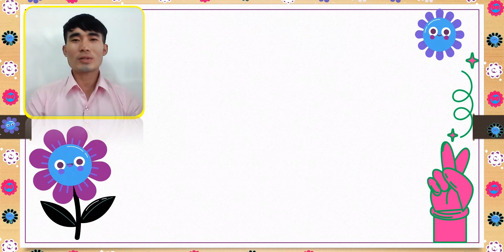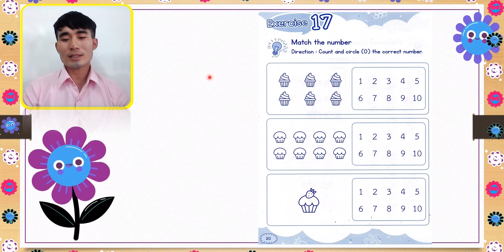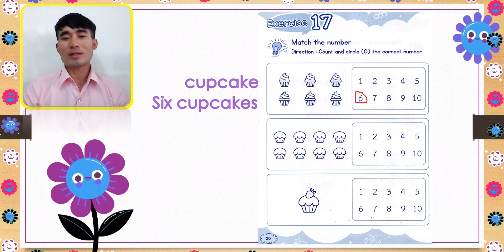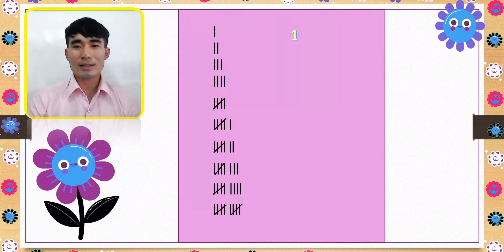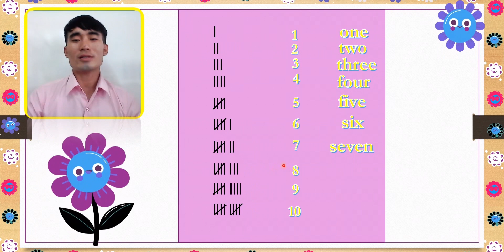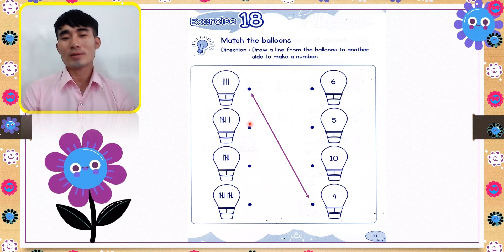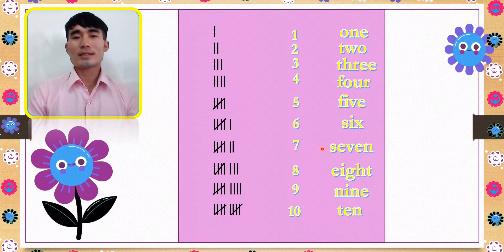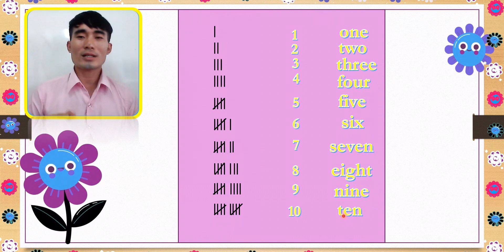ພາສາອັງກິດ ປ.1 Exercise 17-18 Match the number// by teacher Souvath